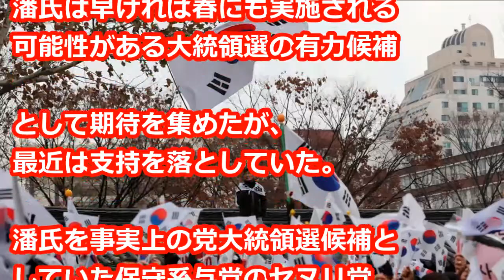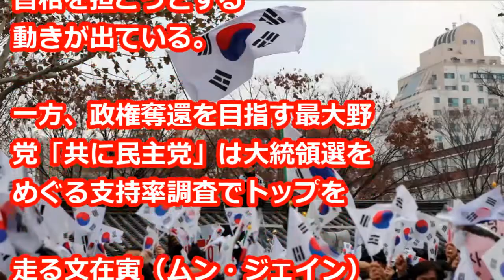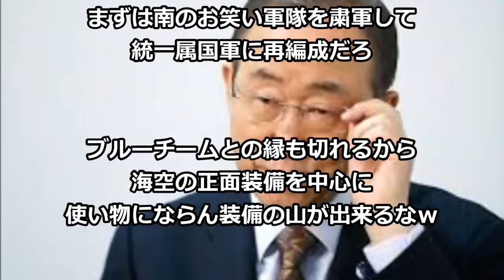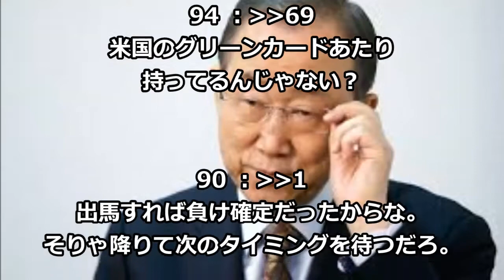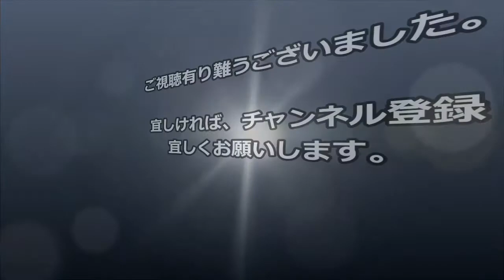【韓国終了】韓国唯一の希望パンギムンが逃亡！！ 超反日政権誕生！！ パンギムンさじを投げた～！！？？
韓国で年内に行われる次期大統領選の有力候補と目されていた潘基文（パン・ギムン）前国連事務総長が1日に国会で急きょ記者会見を開き、不出馬を表明した・・・
続きは、動画をご覧ください。

韓国の土下座で再開したスワップ交渉の『最悪すぎる実情』が暴露された模様。初っ端から図々しい要求が来た
【韓国崩壊2017年2月1日】まだ日本はナメられている！「日本はこれ以上制裁強化しない」と韓国メディア 日本の本気にまだ気が付かないとは！